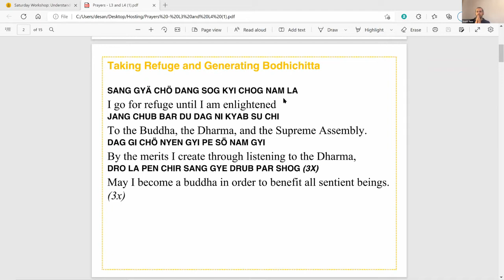Saturday Workshop: Understanding and Overcoming Attachment with Scott Tusa (Session 1)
If we are really practicing Dharma, we can cut attachment and be totally free. As much Dharma as we practice, the less attachment is possible. Even though problems, worries and fears are not completely cut off, they become much less in our life. Therefore, there is much peace in our heart; there is great peace, because we are living our life in Dharma without attachment. Even when death comes, any time, we die in great peace. We have no worries, nothing. –Kyabje Lama Zopa Rinpoche

The Buddhist path can be thought of as a process of learning to understand how our mind functions and recognizing the mental habits that we have developed which cause us to suffer and can motivate actions that cause others to suffer. One of these tendencies that the Buddha identified as a substantial cause of our dissatisfaction is referred to as ‘Attachment.’ This state of mind deceives us by exaggerating the pleasant qualities of the things we enjoy, and soon we feel as though our happiness is dependent upon being continually surrounded by them, despite knowing this is impossible. This false perspective traps us in a cycle of frustration, that the Buddha clearly taught can be overcome by cultivating a more balanced and realistic outlook.

In this workshop Scott Tusa will help us learn tools for catching the arising of the energy of attachment more and more quickly, and ways of applying effective antidotes to counteract this state of mind so that we can tap into our potential to respond to what happens in our lives with clarity and wisdom. This workshop is open to and appropriate for students of all levels.